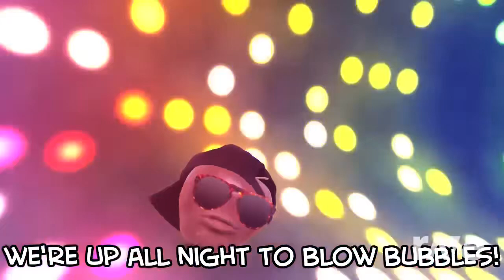World Bubbles The Daft Lunch